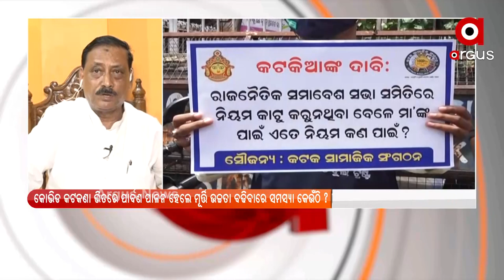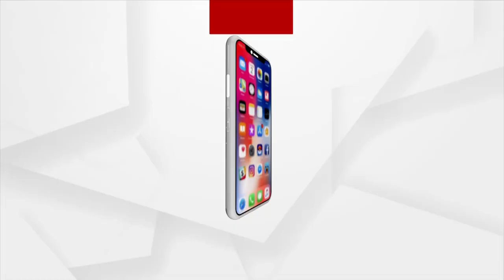We will Reiterate our Demand to the Government: Prabhat Tripathy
We will Reiterate our Demand to the Government: Prabhat  Kumar Tripathi, Editor of the Cuttack Puja Committee.